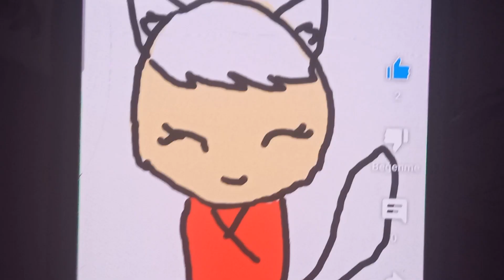Guardian Tales Nari Loves Selena! So Cute!